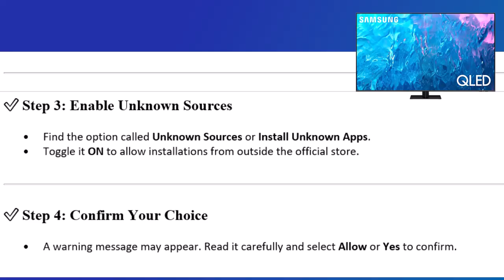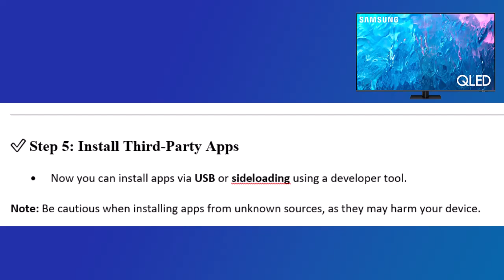How To Enable Unknown Sources on Samsung Smart TV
Want to install third-party apps on your Samsung Smart TV? In this quick and easy tutorial, you'll learn exactly how to enable unknown sources on Samsung Smart TV so you can expand your app options beyond the official store. Whether you're using a newer model or an older one, this video walks you through the steps to safely allow third-party installations.

If you're wondering how to enable unknown sources on Samsung Smart TV series 8 or how to enable unknown sources on Samsung Smart TV series 6, don’t worry — we’ve got you covered. This guide also helps if you're trying to figure out how to enable unknown sources on Samsung Smart TV series 4, making it perfect for almost any Samsung model.

Some users ask, how to allow downloads from unknown sources on Samsung Smart TV or even how to turn on apps from unknown sources on Samsung Smart TV. No matter how you phrase it, this video answers all those questions in one place. If you've ever Googled, "How do I allow unknown sources on my Samsung Smart TV?" — this is the solution you've been looking for.

Stay safe and make the most of your smart TV experience by following this step-by-step guide.